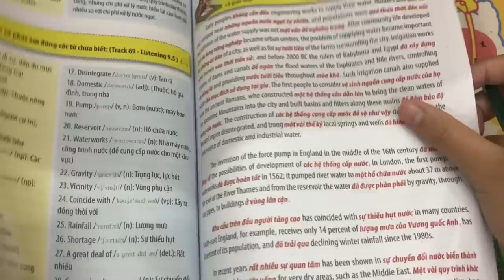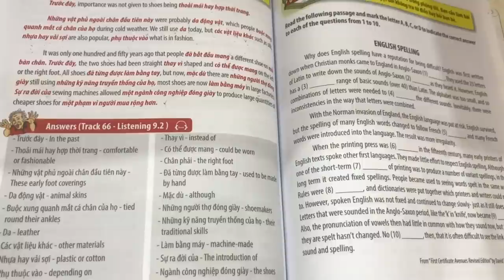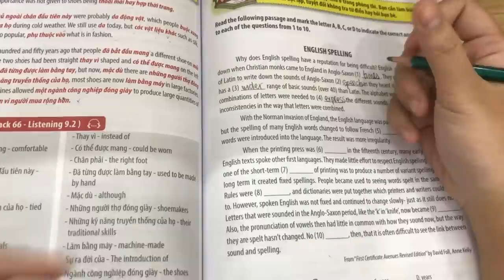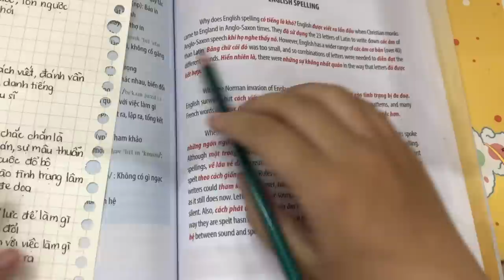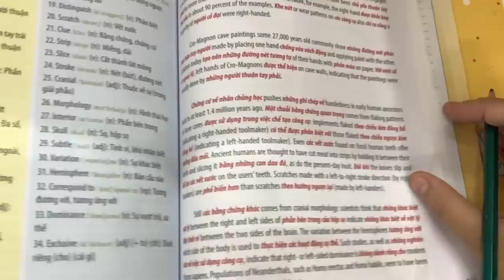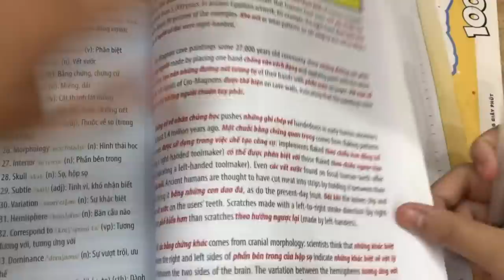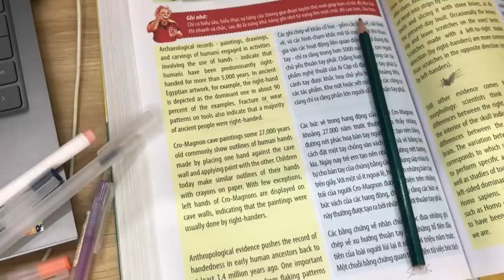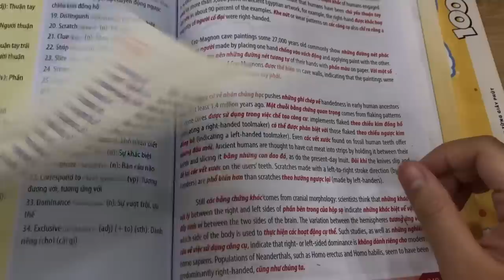Hướng dẫn từ vựng chủ đề history phần 2